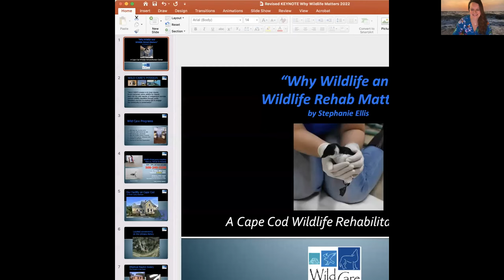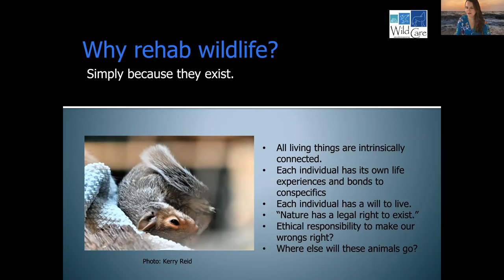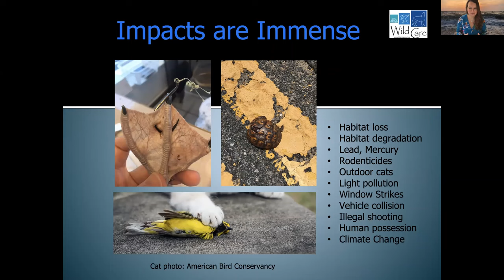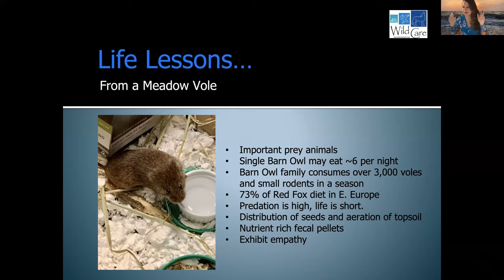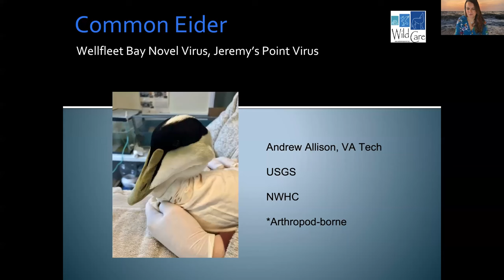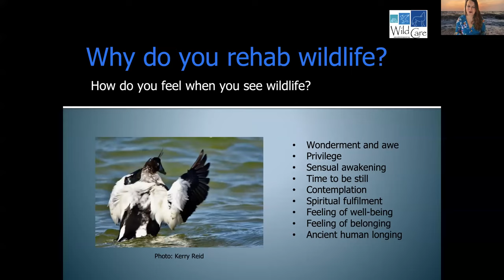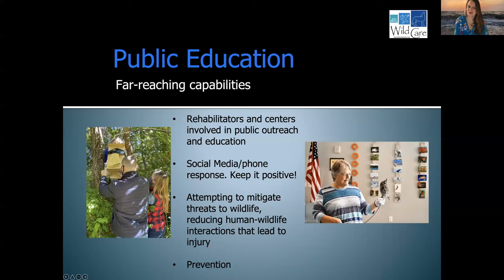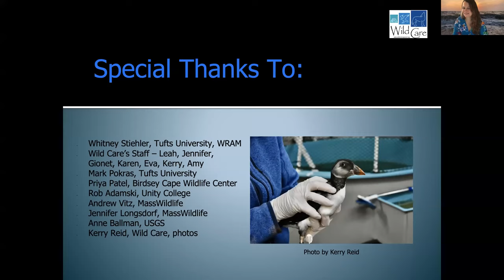Wild Care's Stephanie Ellis 2022 Wildlife Rehabilitators' Association of Massachusetts Conference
Wild Care's Executive Director Stephanie Ellis was Keynote Speaker of the 2022 Wildlife Rehabilitators' Association of Massachusetts Conference. Watch Stephanie's presentation " Why Wildlife and Wildlife Rehab Matters". Wildlife rehabilitators. The unsung heroes. We are not only saving the lives of individual animals, we play a critical role in raising awareness about the impacts wildlife face. Wildlife rehabilitators are on the front lines of providing insight into the health of wildlife populations and the environment. We are often the first voice that the public turns to with an animal in distress. Wildlife rehabilitators make a difference in the life of an animal, whether it's as common as a White-footed Mouse, or a Threatened Species like the Piping Plover. Wildlife matters, and so do wildlife rehabilitators!